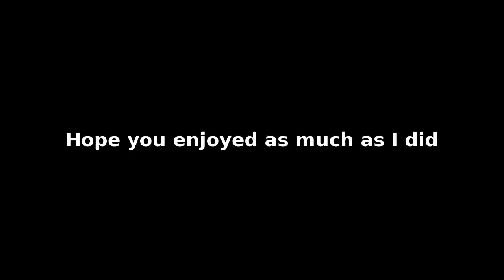Photo session: Black versus White - making-of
Recording of a small part of the photo session. Free music (CC-BY-SA) by Severed Fifth.